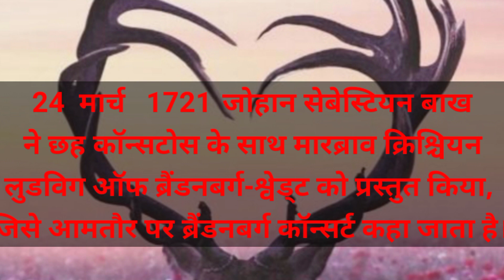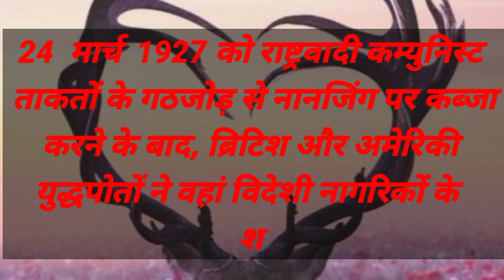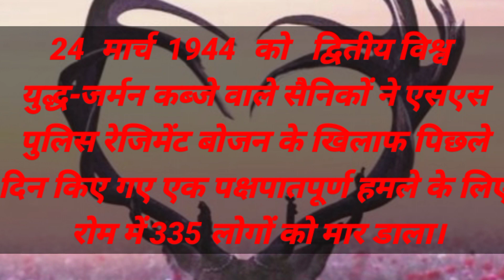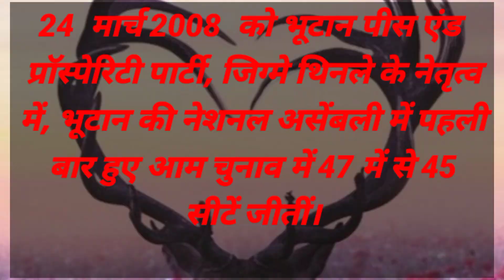24March ka itihas || Aaj ka itihas || Bharat or duniya ki mahtavpurn ghatnayen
Viewers of these videos can learn about a variety of subjects and gain a deeper understanding of the world around them. These videos can be great resources for students, teachers, and anyone who is curious about the world and wants to expand their knowledge.

Some examples of general knowledge YouTube channels include TED-Ed, Vsauce, SmarterEveryDay, Crash Course, and Kurzgesagt – In a Nutshell.
today general knowledge march23
आज सामान्य ज्ञान मार्च 23
aaj ka saamaany gyaan maarch23
This video is an introduction to general knowledge, covering a wide range of topics and facts that are important to know in everyday life. The video will start by defining what general knowledge is and why it is important to have a basic understanding of different subjects.

The video will then explore different categories of general knowledge, including history, science, literature, current events, and pop culture. It will provide examples of important events, discoveries, and people in each category, and explain their significance.

Throughout the video, there will be engaging visuals and animations to help illustrate key concepts and make the content more engaging. The video will also include quizzes and interactive elements to test viewers' understanding of the material.

By the end of the video, viewers will have a basic understanding of different areas of general knowledge and how they relate to each other. They will also be equipped with a range of interesting facts and trivia to impress their friends and family.

General knowledge YouTube videos are educational videos that provide viewers with a wide range of information on various topics. These videos are designed to broaden the knowledge of the audience and cover a diverse range of subjects, including history, science, geography, arts, culture, and more.

In these videos, presenters may use images, graphics, animations, and other multimedia elements to help explain and illustrate concepts. They may also use storytelling and engaging narration to make the content more interesting and accessible.

ADJ drug
duniya ki mahtavpurn ghatnayen

walk with us from base to top.
Strong foundation leads to success.

educational iceage